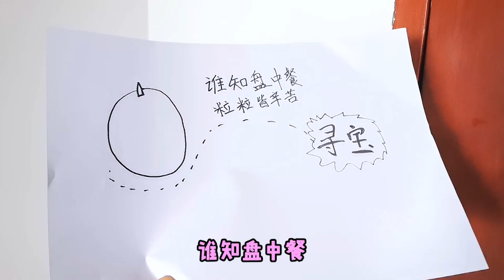磚頭里有古董，根據神秘紙條找線索，結果挖到迷你石磨